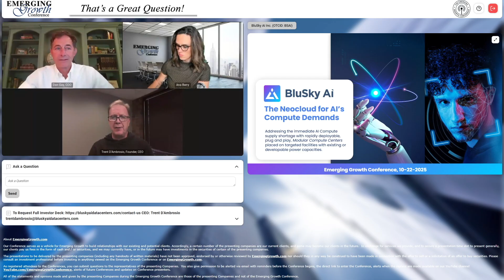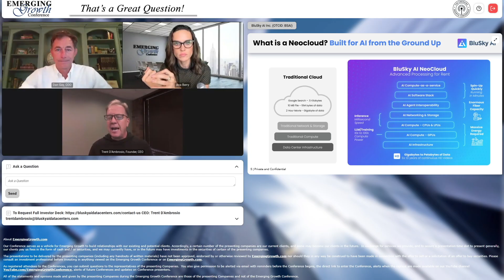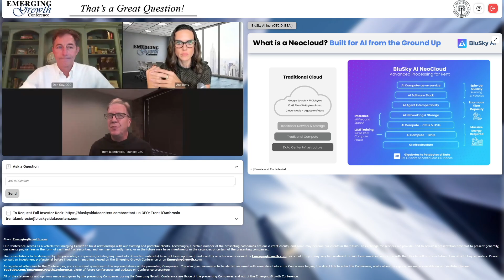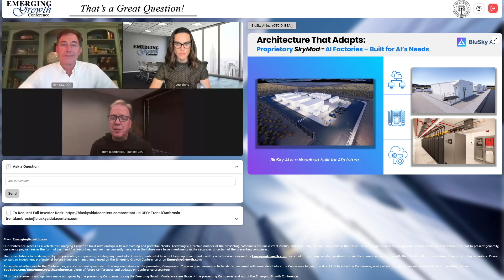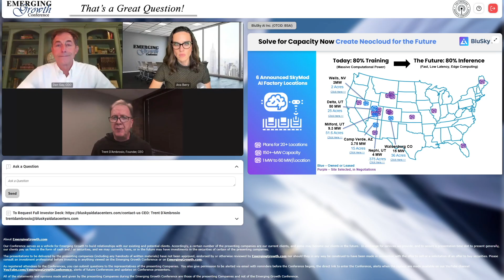BluSky AI Inc. (OTCID: BSAI)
BluSky AI Inc. (OTCID: BSAI) is a Neocloud purpose-built for artificial intelligence through rapidly deployable SkyMod (SkyMods are next-generation, scalable AI Factories providing speed-to-market and energy optimization for entities requiring high-performance infrastructure to support machine learning workloads) data centers.

Keynote speaker: Trent D’Ambrosio, Founder, CEO, and Dan Gay, COO